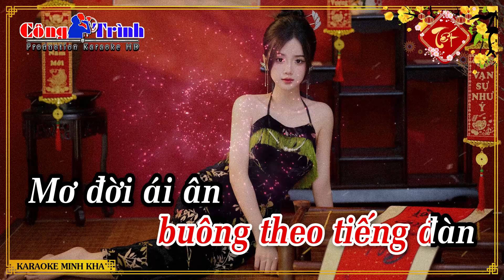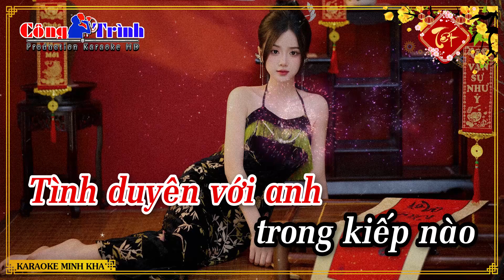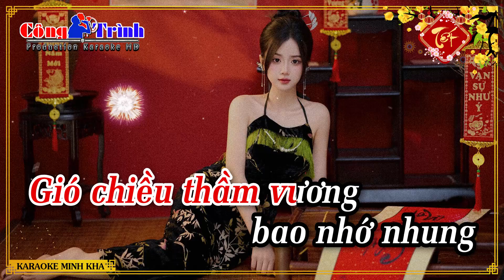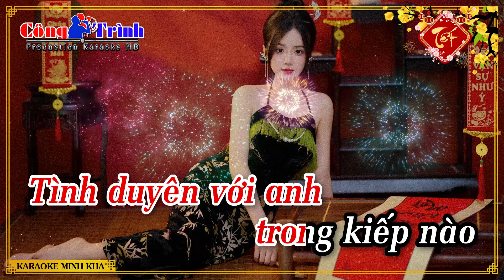Karaoke Mộng Chiều Xuân Tone Nữ - Nhạc Xuân 2025